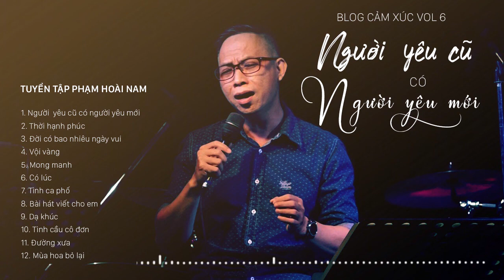NGƯỜI YÊU CŨ CÓ NGƯỜI YÊU MỚI - TUYỂN TẬP HAY NHẤT CỦA PHẠM HOÀI NAM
Gửi cho em, người yêu cũ!
Người cũ có phải chăng đã cũ? Khi người yêu cũ có người yêu mới, ta hiển nhiên từ người mới bỗng trở thành cũ